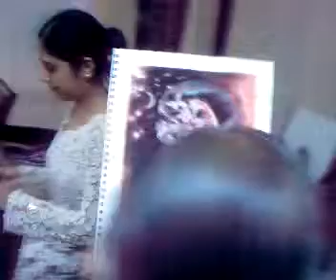Shiva becomes the bed of his consort, Parvati - by artist H Jayadev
Shiva becomes the bed of his consort, Parvati - by artist H Jayadev who has exhibited earlier portraying the upanishadic concepts.Copyright: artist H Jayadev

#29,III crs, Radhakrishna House
Building Co-op Society, III Stage,
Padmanabhanagar,
Bangalore-560078
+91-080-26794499